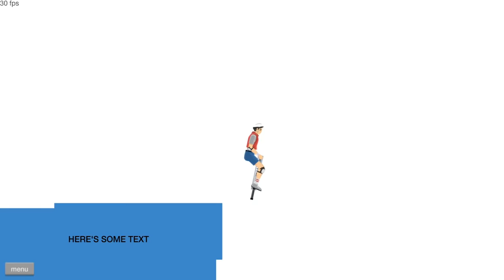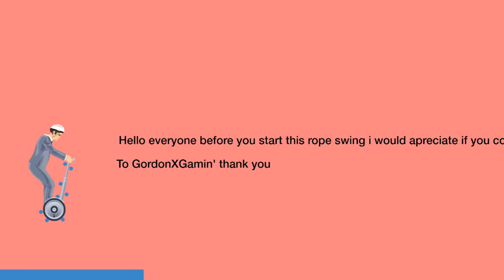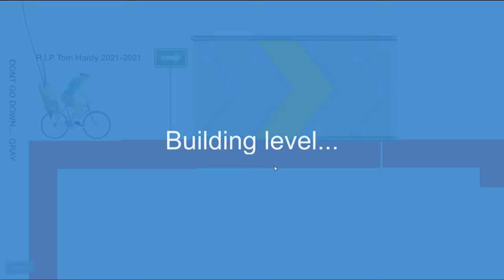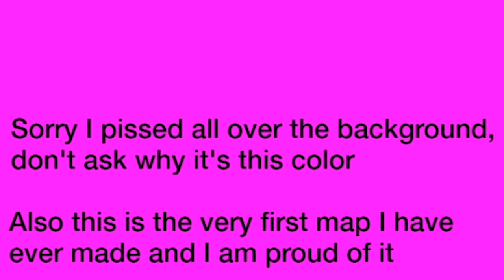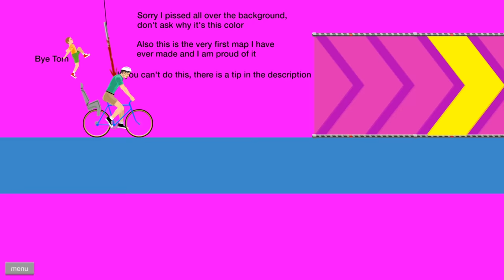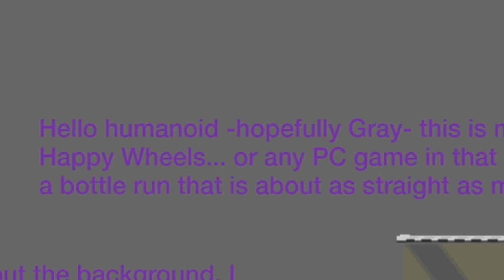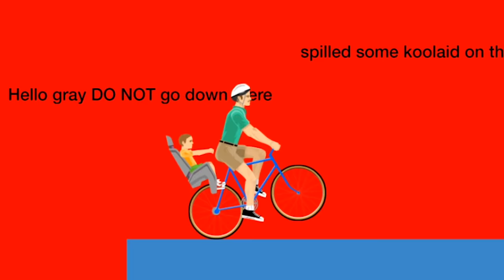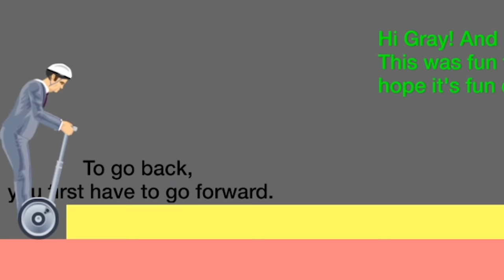I took harpoon jumps to the extremes